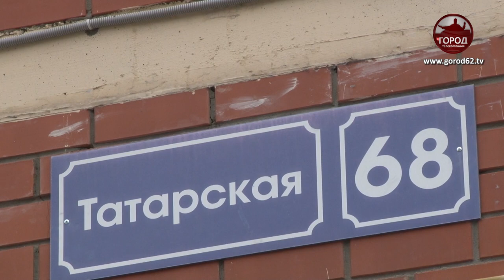Захват домов в Рязани